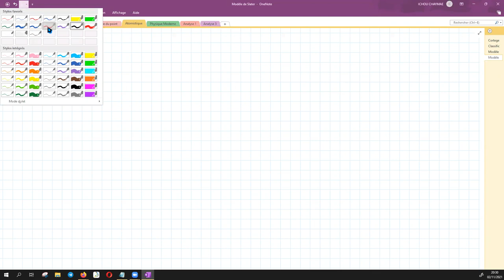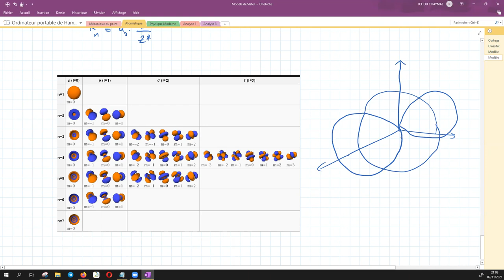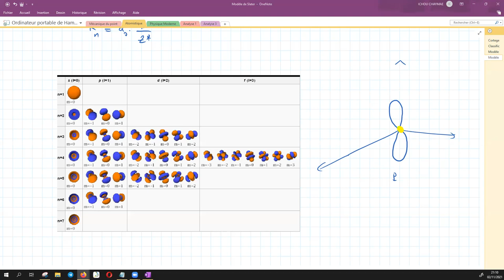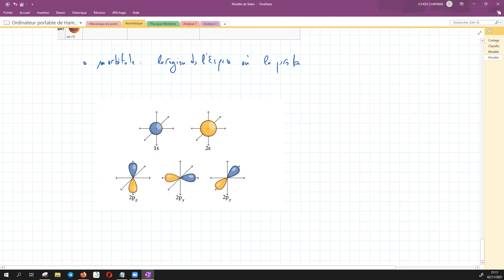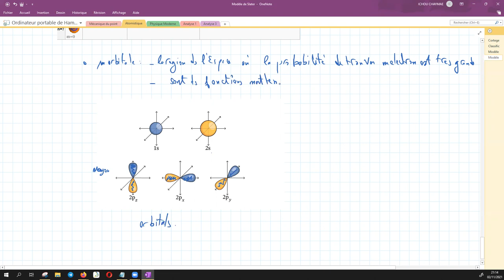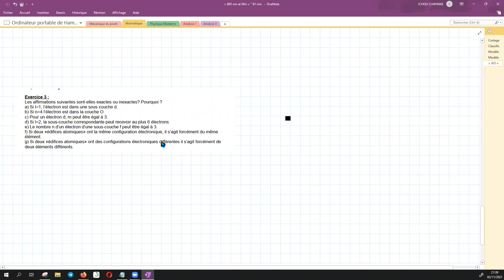Séance 5 : Chimie 1- Atomistique - Exercices sur le modèle de Slater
INSCRIPTION

Concours d'accès en 1ére année cycle d'ingénieurs
école mohammedia d'ingénieurs Mathématiques 2019
Concours BAC+2 des grandes écoles d'ingénieurs

نقدم لكم عرض خاص بدروس الدعم الجامعي عن بعد   لمختلف
 التخصصات والمستويات الجامعية والتقنية ومدارس المهندسين وكذا للسنة اولى اقسام تحضيرية.
🚨🚨Nous vous proposons une offre spéciale pour les cours de soutien universitaire à distance pour diverses disciplines, niveaux universitaires et techniques (FST,FS), écoles d'ingénieurs (ENSA,ENSAM..) , ainsi que pour la première année des départements préparatoires ( SUP MPSI/PCSI)Contactez-nous via Messenger ou WhatsApp :